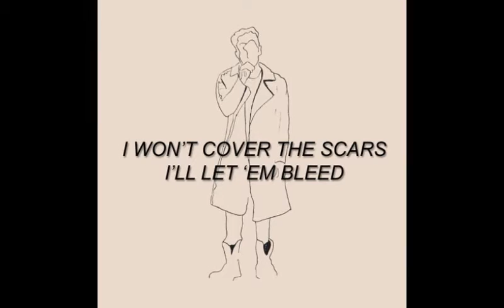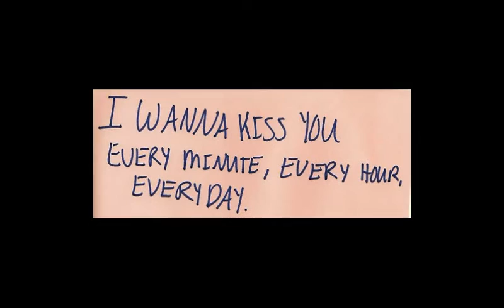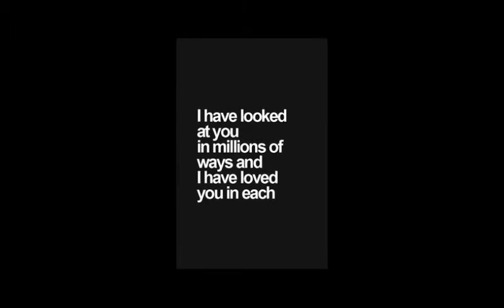Christopher Blackburn Cover of Tenerife Sea "From Studio Sky"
This is me in the video :)